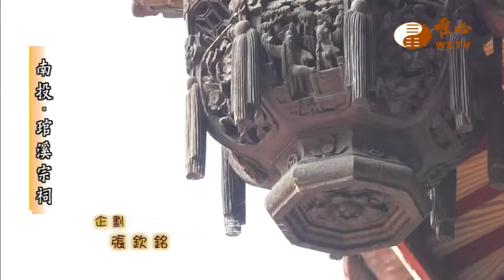元如講師【祖德流芳 21】｜ WXTV唯心電視台